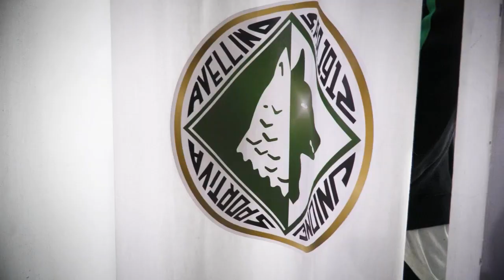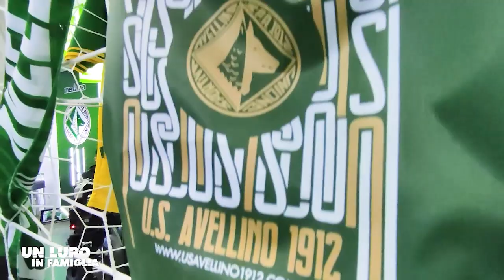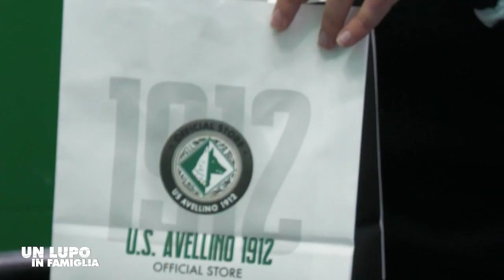Un lupo in famiglia - Puntata 1 - Ospite bomber Michele Marconi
Prima puntata di Un Lupo in Famiglia. Ospite l'attaccante Michele Marconi